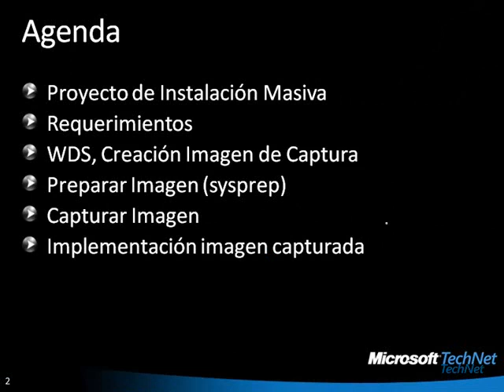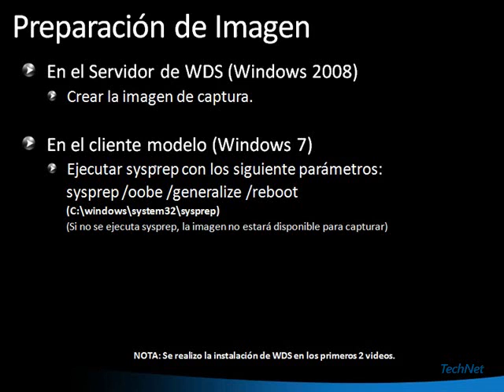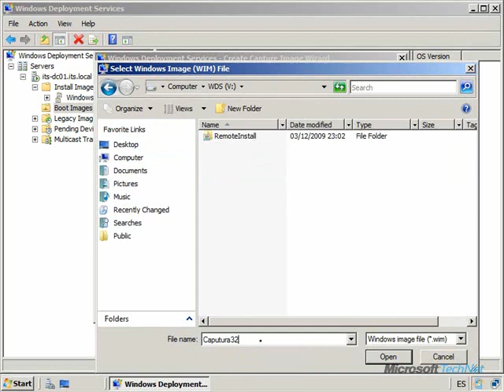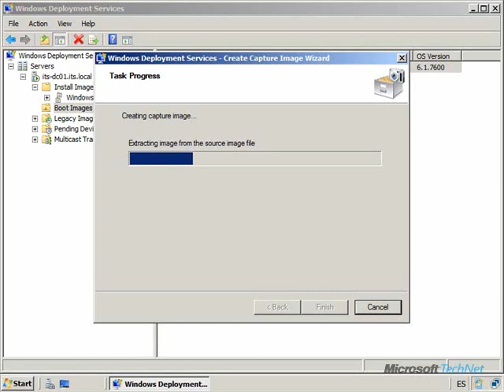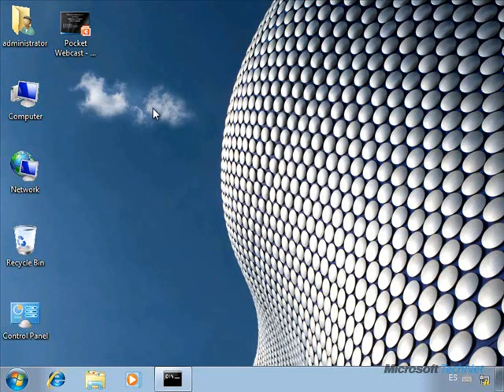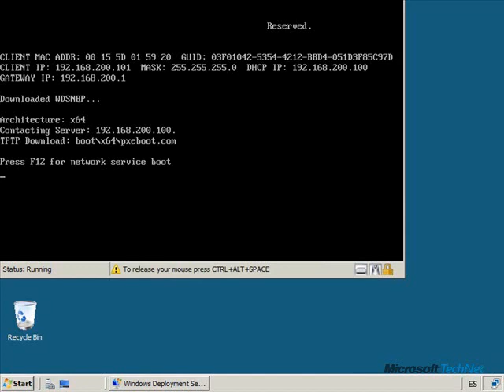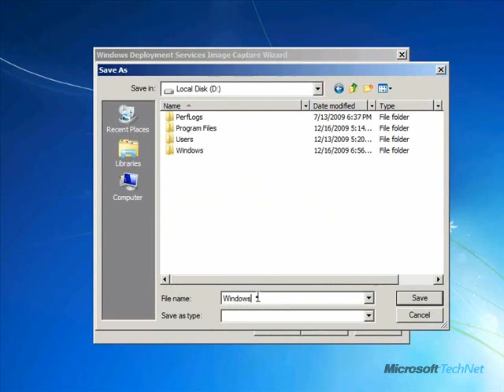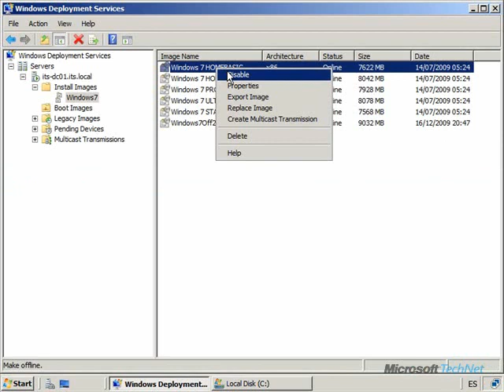Pocket Webcast Configuración imagen para capturas, Capturar una imagen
En el video se configura una imagen de captura en Windows Deployment Services se realiza la captura de una imagen modelo de Windows 7 para realizar una instalación masiva.